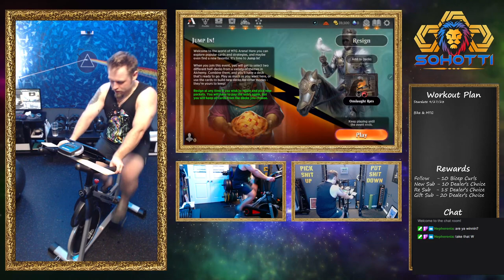ezpz lemon squzz - Bike & Games - 9/27/23 | Road to Hottness